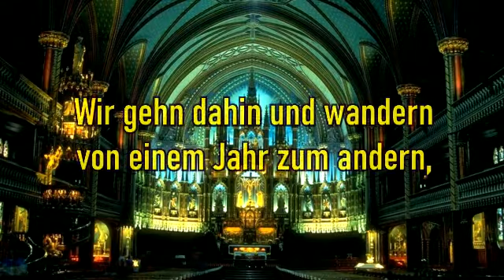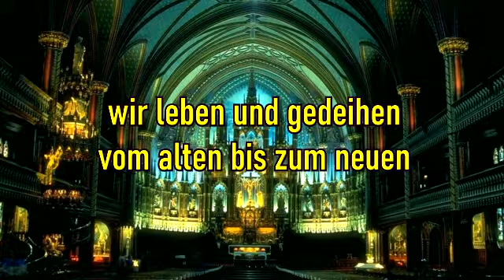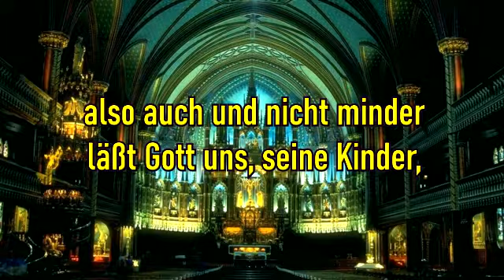Nun laßt uns Gott gehn und treten GGS 17 RG 548 EG 320. Лютеранство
1. Nun laßt uns gehn und treten
mit Singen und mit Beten
zum Herrn, der unserm Leben
bis hierher Kraft gegeben.

2. Wir gehn dahin und wandern
von einem Jahr zum andern,
wir leben und gedeihen
vom alten bis zum neuen

3. durch so viel Angst und Plagen,
durch Zittern und durch Zagen,
durch Krieg und große Schrecken,
die alle Welt bedecken.

4. Denn wie von treuen Müttern
in schweren Ungewittern
die Kindlein hier auf Erden
mit Fleiß bewahret werden,

5. also auch und nicht minder
läßt Gott uns, seine Kinder,
wenn Not und Trübsal blitzen,
in seinem Schoße sitzen.

6. Ach Hüter unsres Lebens,
fürwahr, es ist vergebens
mit unserm Tun und Machen,
wo nicht dein Augen wachen.

7. Gelobt sei deine Treue,
die alle Morgen neue;
Lob sei den starken Händen,
die alles Herzleid wenden.

Лютеране, лютеранство